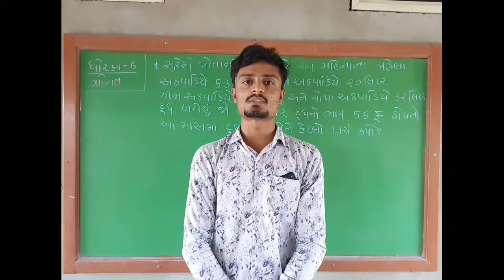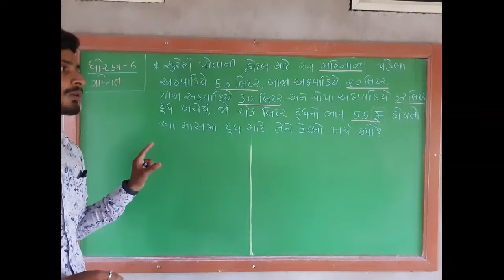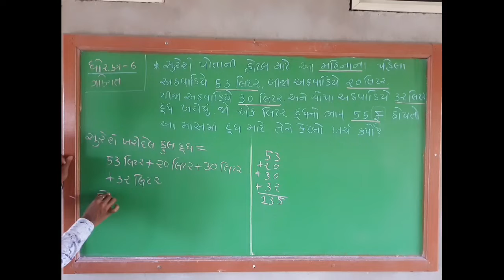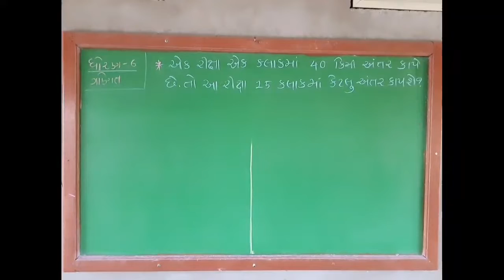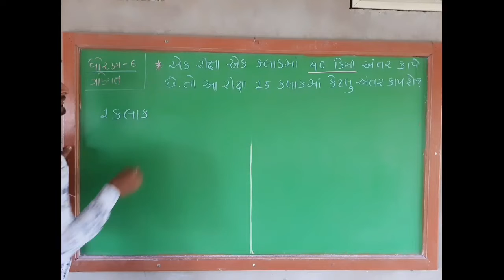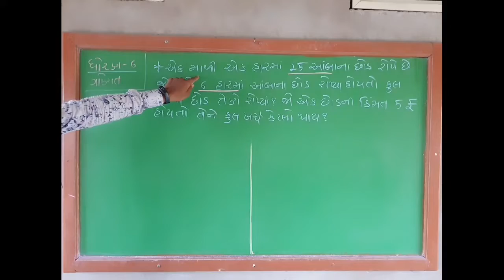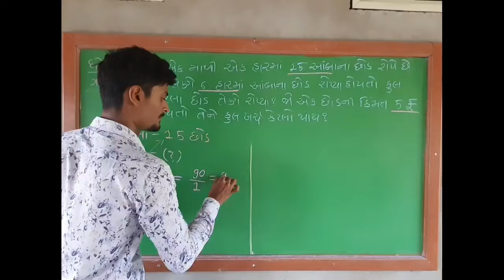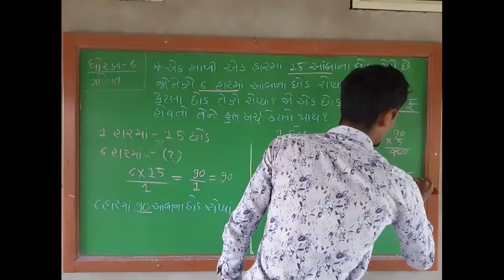ધોરણ-6 ગણિત 2. પૂર્ણ સંખ્યાઓ ભાગ-3